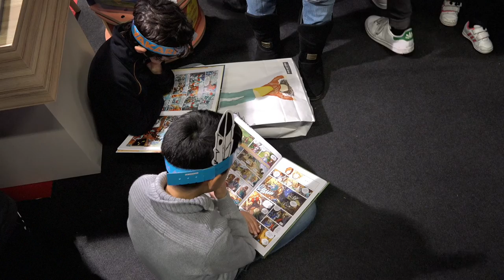Jeff Kinney - Journal d'un dégonflé. Volume 10, Zéro réseau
À l’occasion du salon du livre et de la presse jeunesse à Montreuil, rencontre avec Jeff Kinney auteur de l'ouvrage «Journal d'un dégonflé. Volume 10, Zéro réseau» aux éditions Seuil Jeunesse.